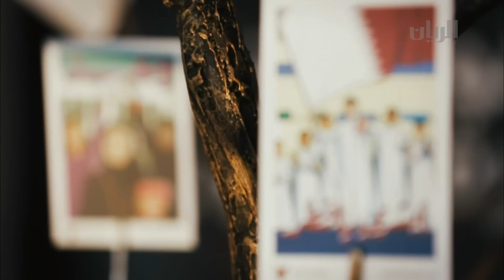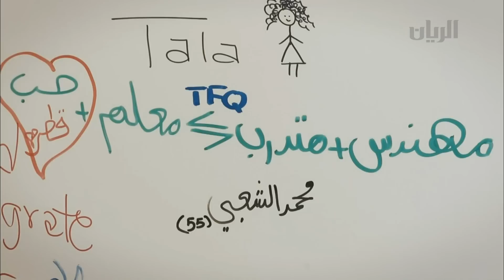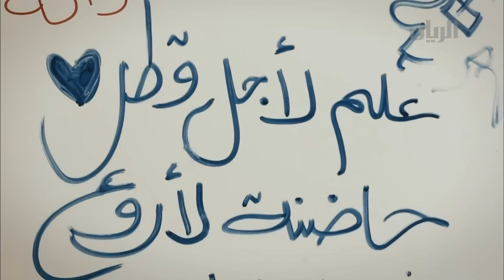برنامج درب الساعي - الفقرة الثانية - الفترة الصباحية - 09-12-2014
يستكمل برنامج درب الساعي في هذه الفقرة حديثه مع الدكتورة نورة المعضادي.
بالإضافة الى فعالية سوق واقف  في درب الساعي مع نديب قناة الريان سفر الهاجري .
كما تضمنت الفقرة تقريرا عن حملة " علّم من أجل قطر".
هذا وتنقل لكم نديبة قناة الريان حنان بلان فعاليات مدرسة البيان الإعدادية المستقلة للبنات .